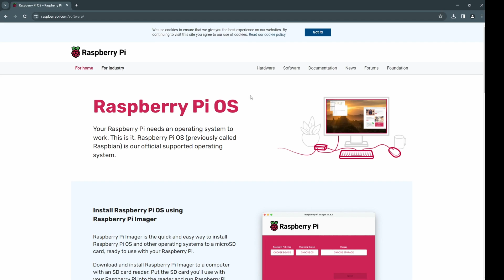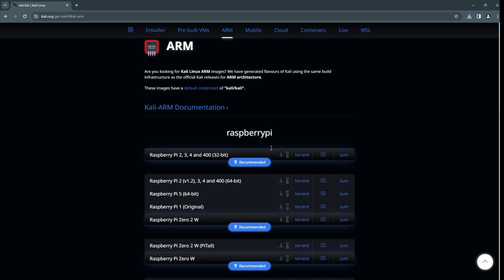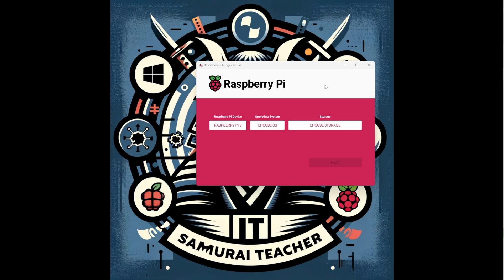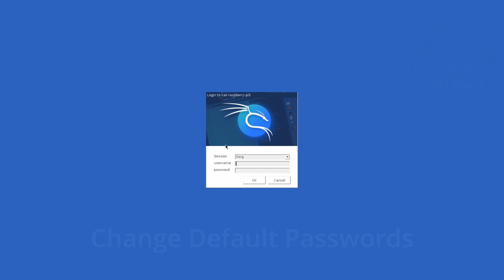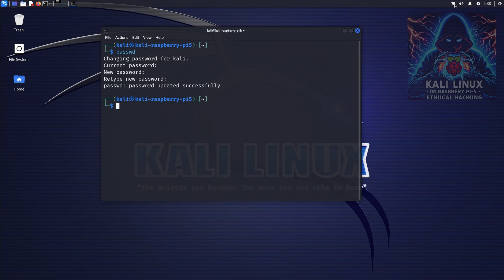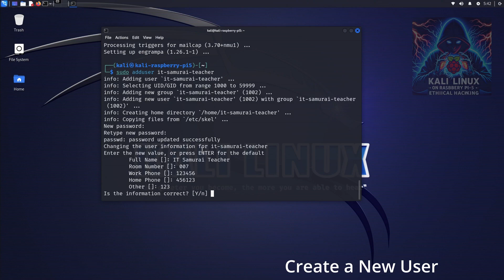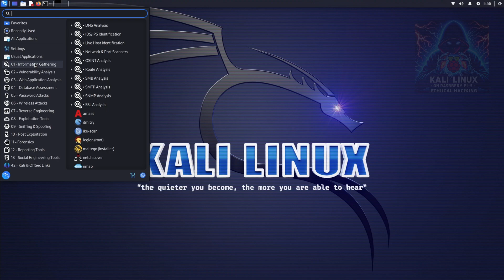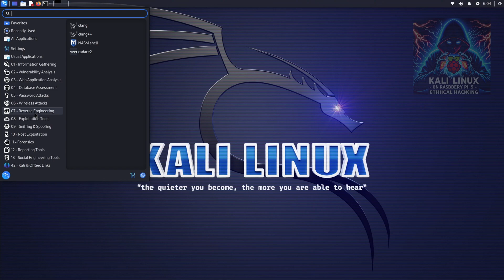Pocket Hacking Powerhouse Kali Linux Raspberry Pi 5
✨❤️ Your Support Ignites Our Passion! ❤️✨

🌟 Become a Tech Samurai!

🛍️ Exclusive Samurai Gear Awaits! 🛍️

🔴 Dive into Discussions on Reddit! Explore Coding & Robotics in our Community here 🚀👾

📓 Insights & Stories on Medium: Read our latest thoughts here ✍️📘

Welcome, aspiring ethical hackers! In this video series, we'll unleash the power of the Raspberry Pi 5 and transform it into a portable security toolkit with Kali Linux. But first, let's lay the foundation by getting Kali up and running, securing your environment, and setting up your personal workspace.

Happy hacking (ethically, of course)!

"Master the art of ethical hacking! Follow IT Samurai Teacher on YouTube for in-depth tutorials, tips, and tricks

Kali Linux Raspberry Pi 5 Raspberry Pi 5 Hacking TutorialEthical Hacking with Raspberry Pi